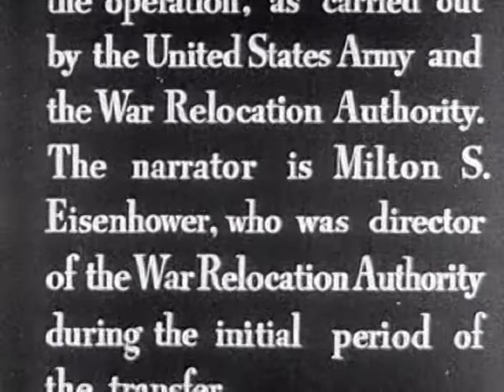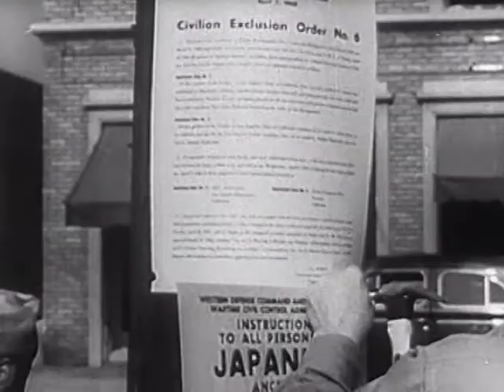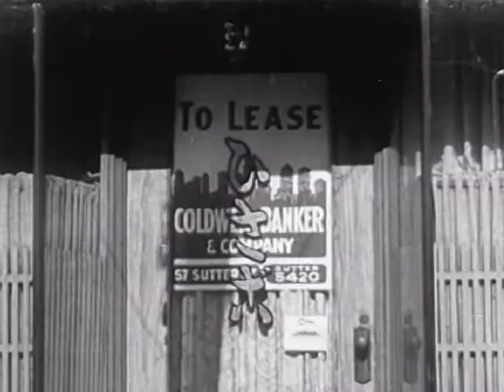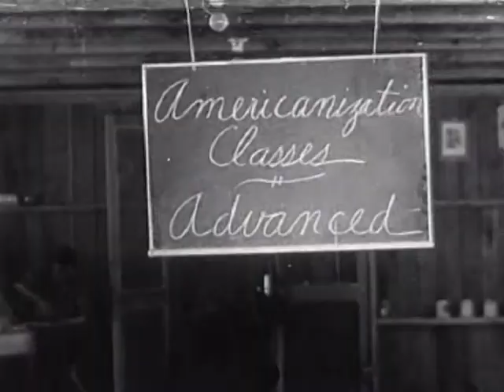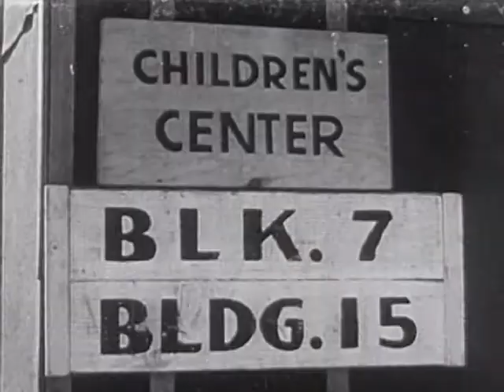Japanese Relocation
Japanese Relocation - FDR Presidential Library 1942 - Video 28 - U.S. Office of War Information. Public Domain Footage US government presents a record of relocation of persons of Japanese decent, 2/3 American citizens, 1/3 aliens. Film shows how kindly the relocation was accomplished as the US government relocates Japanese Americans inland. These Americans were so cooperative because they were presented with great opportunity in new places.